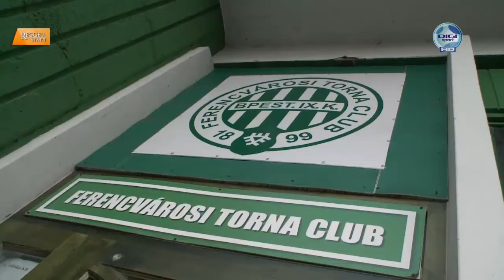Torgyán József a Fradiról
Torgyán József beszél a Fradiról, a "Magyar Nemzet Ékkövéről" a Digi Sport Reggeli Start című műsorában 2011. február 25-én.